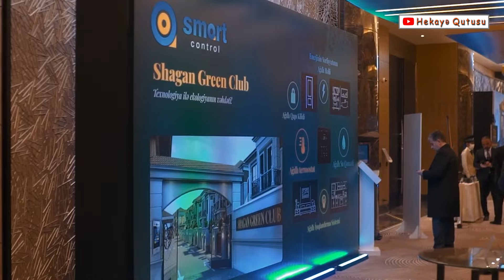Siz sadəcə doğru bildiyiniz yolda hərəkət edin!